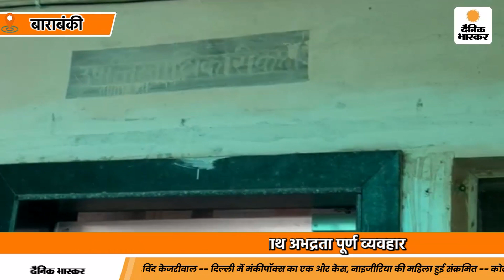Barabanki: तहसीलदार के अभद्रता पूर्ण व्यवहार से आक्रोशित हुए अधिवक्ता बार संघ सदस्य